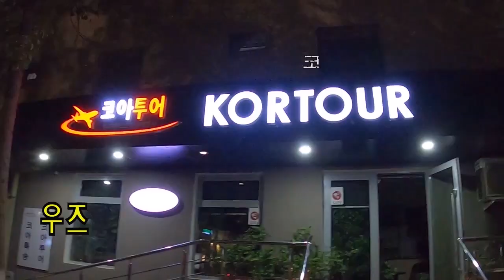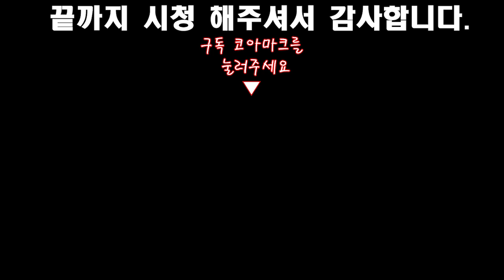[우즈베키스탄] 히바여행 아야즈칼라 우르겐치 아무다리아강